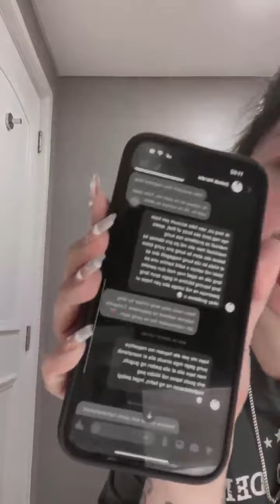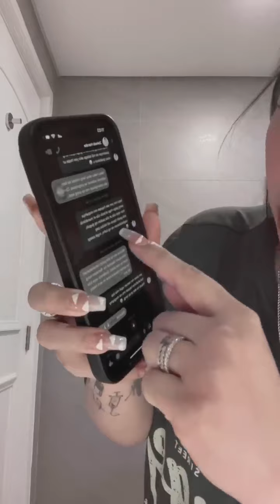My Mensahe si TONI FOWLER kay ZEINAB HARAKE Galit na Galit